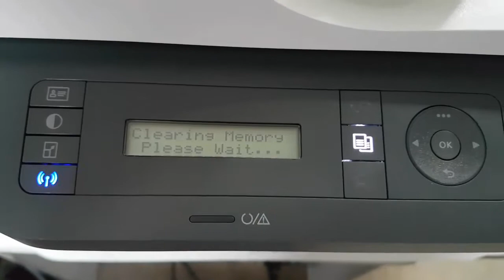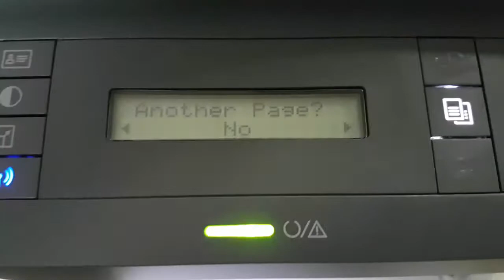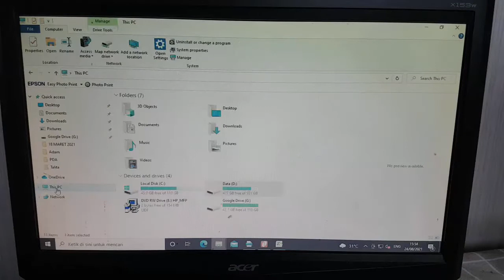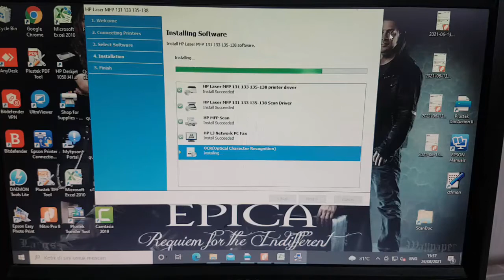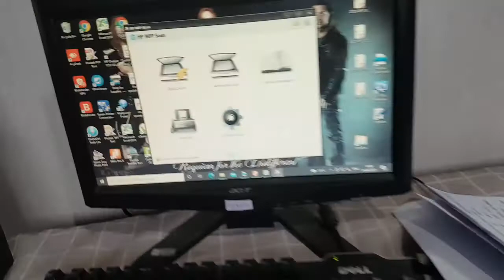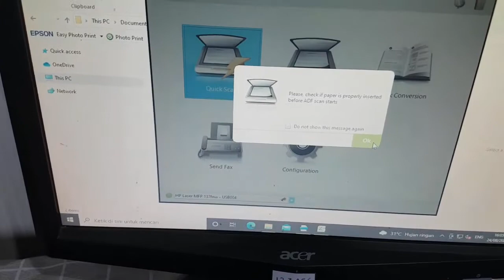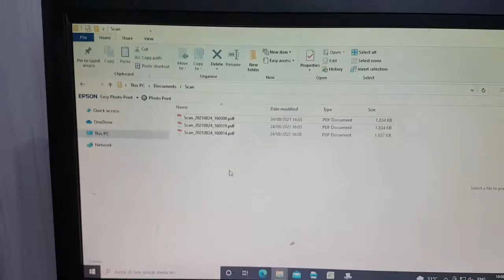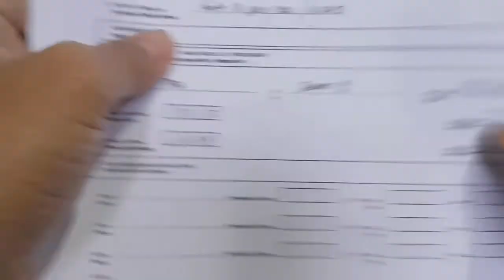Test Fotokopi (Fotocopy), Print dan Scan di Printer HP 137FNW , Sangat membantu Scan melalui ADF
Print via LAN dan Continuous Scan dari Tray Atas karena sudah support ADF (Automatic Document Feeder)

Unboxing Printer Laser HP 137 FNW (monochrome) Featured with LAN, Bisa Print via LAN, KEREN

Unboxing Printer Laser HP 137 FNW (monochrome), support LAN and ADF (Automatic Document Feeder)

FUNCTIONS
Print, copy, scan, fax
PRINT SPEED BLACK
Normal: Up to 20 ppm [7]
FIRST PAGE OUT (READY)
Black: As fast as 8.3 sec [8]
FIRST PAGE OUT (SLEEP)
Black: As fast as 18 sec (15 min) [8]
FIRST COPY OUT
As fast as 8.9 sec [8]
FIRST COPY OUT (SLEEP)
As fast as 17 sec (15 min) [8]
DUTY CYCLE (MONTHLY, A4)
Up to 10,000 pages

Gear : Handphone Infinix S5
Software : Camtasia 8.50